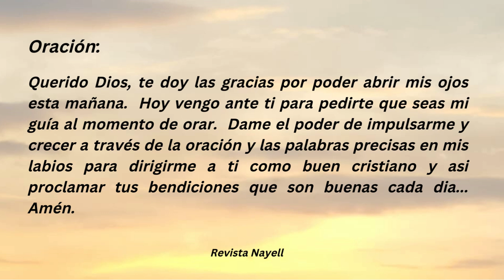Devocional del 5 de Junio de 2024 - 2 de Timoteo 2:15.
Devocional del Miércoles 5 de Junio de 2024, libro de 2 de Timoteo 2:15.

Obtén mi libro:
Libro de Actividades Bíblicas para Niños